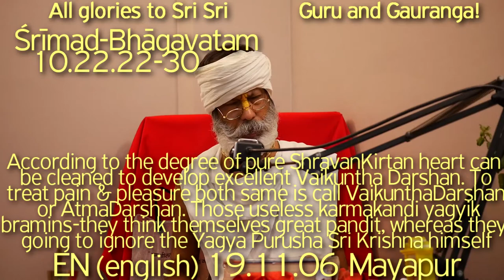SBen191106 SB10.23.22-30 According to degree of pure ShravanKirtan heart can be cleaned to develop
SB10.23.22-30 According to the degree of pure Shravan Kirtan heart can be cleaned to develop superfine excellent Vaikuntha Darshan. To treat pain & pleasure both same is call Vaikuntha Darshan or Atma Darshan. Those useless karma kandi yagyik bramins - they think themselves great pandit, where as they going to ignore the Yagya Purusha Sri Krishna himself - how foolish they are! Simply because of pure association of Malini devi - all those yagya patnis already having tremendous love & attraction to Sri Krishna, together with that the present rare golden scope of Sri Krishna Darshan giving them a excellent feeling.
SB10.23, yagyik bramins, Raganuga Bhajan, Rupanuga Bhajan, Venu Gita,
Wonderful Balya Lilas of Sri Krishna, Shukadev, Darshan of Sri Krishna, Srimad Bhagavatam, Bhagavatam, Harikatha by Shyam Das Baba, Sadhu Sanga, Sat Sang, Hari Katha, Shyam Das Baba, Shyam Baba, Shyam Das Babaji Maharaj, Srila Prabhupad, Bhagavat Katha,